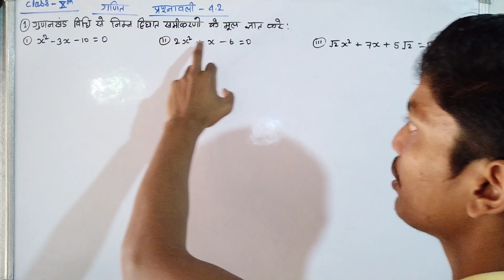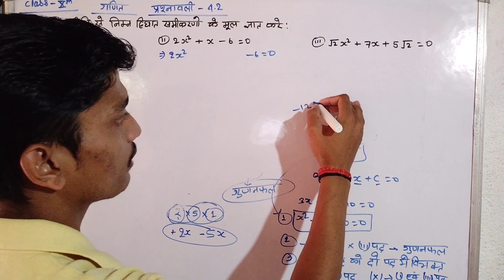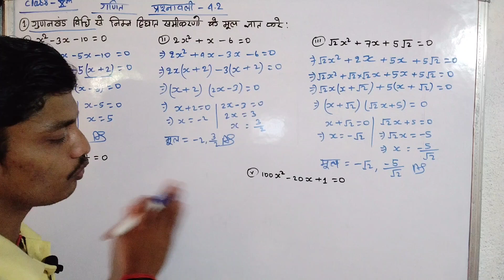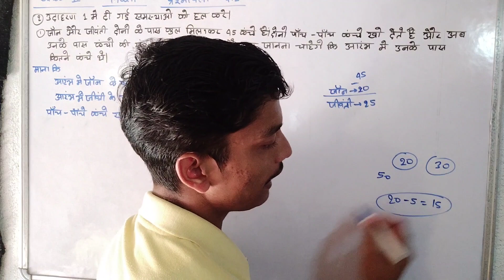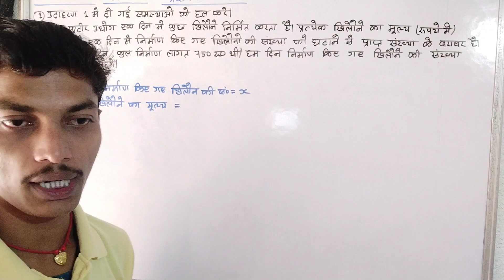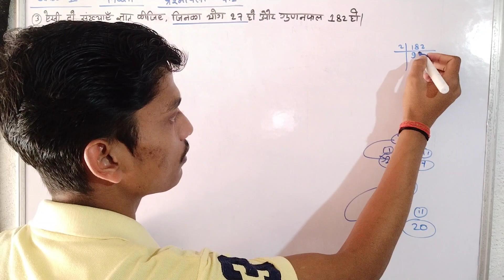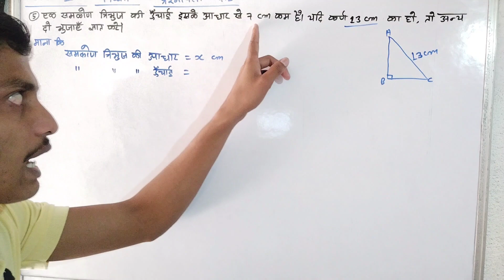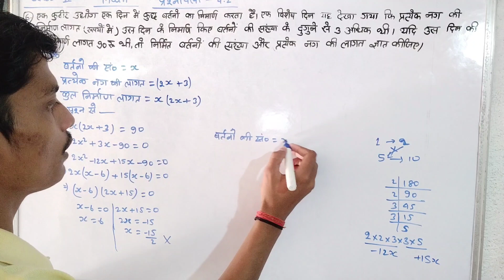class 10 math prashnawali 4.2। 4.2 math class 10।Math class 10 ex 4.2।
math class 10 chapter 4 prashnawali 4.2।

ex 4.2 math class 10।